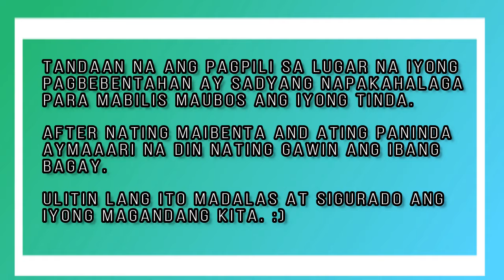May market ba ang lettuce? / 1500 pesos in 1 hour / kagulay Technique / Lettuce for sale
This is how I earn 1500 pesos in selling Hydroponically Grown Lettuce.